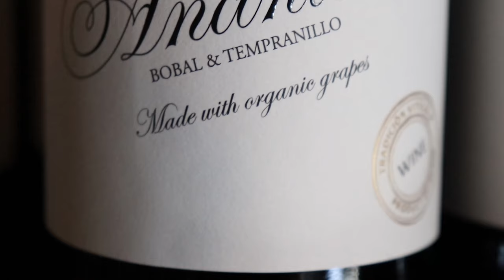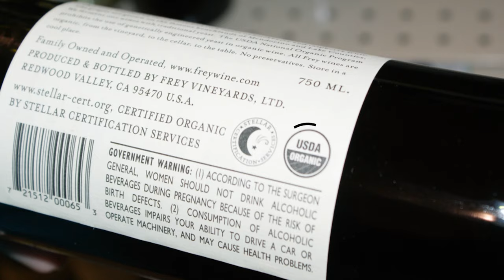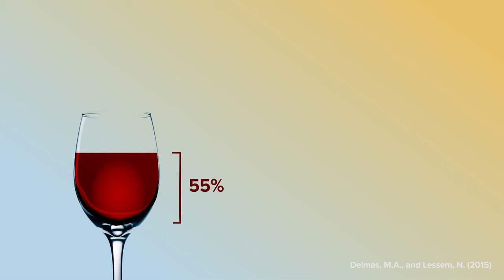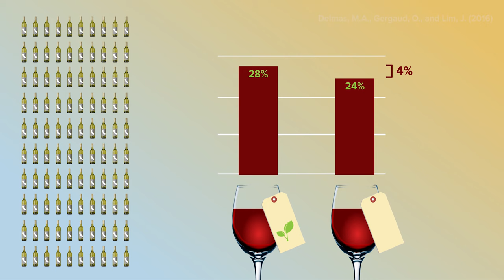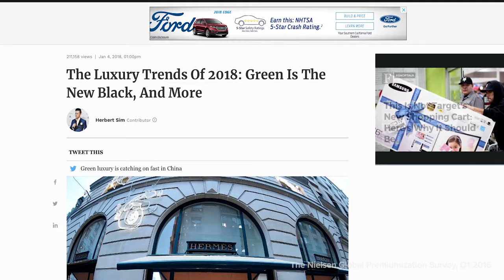Consumer Confusion: Organics and Wine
Eco-friendly wines taste better, but they don’t command higher prices in the marketplace. Learn why from UCLA professor Magali Delmas and Bonterra Organic Vineyards.